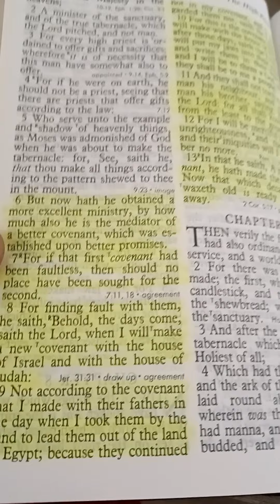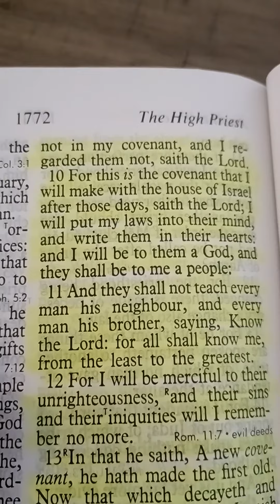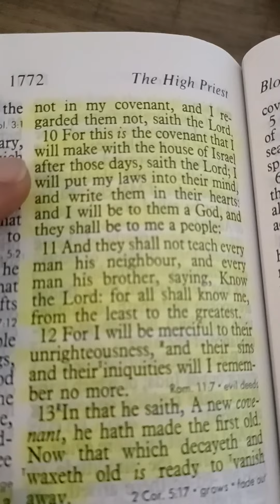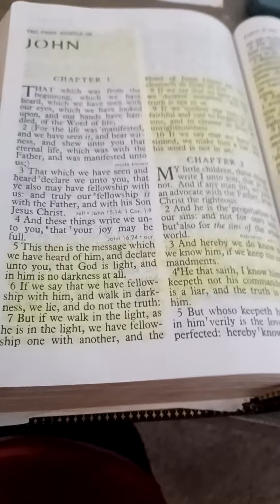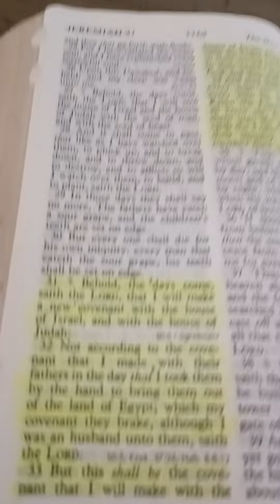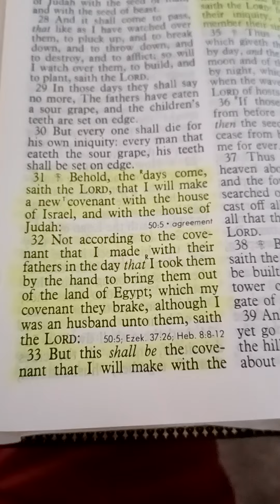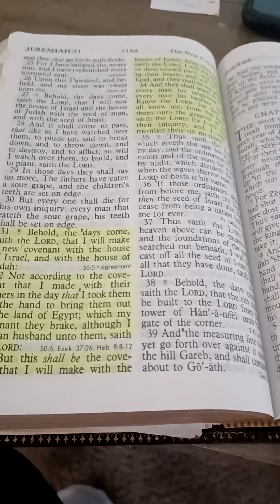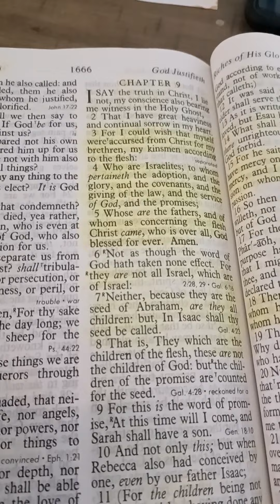"We In The New Covenant" ⚔️CuttinTheCapp⚔️ #1 📖👀💯🙏🏾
"Cutting The Capp With Biblical Fact"
No Adding On, Or Taking Away; Hear What The Scriptures Say...

 Topic:"We In The New Covenant"